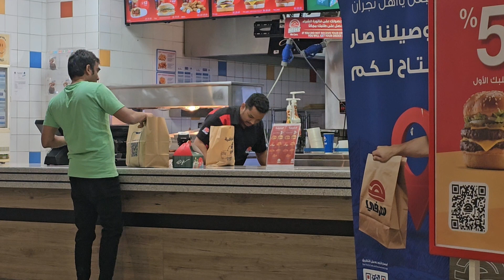Saudi 94th National Day - Najran Saudi Arabia 🇸🇦 Madiha Faraz